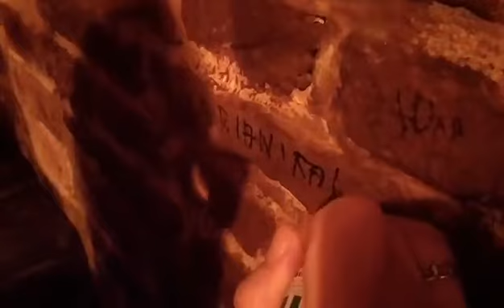WarSaw & Club Warszawa.